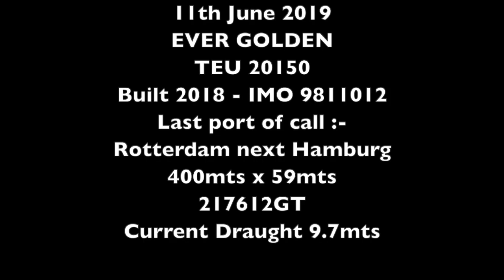EVER GOLDEN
This video is about EVER GOLDEN